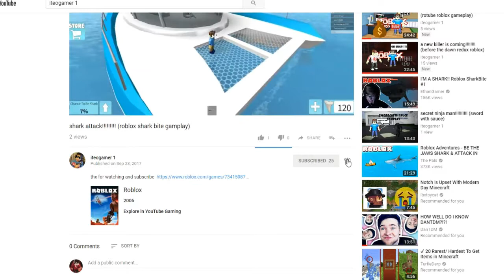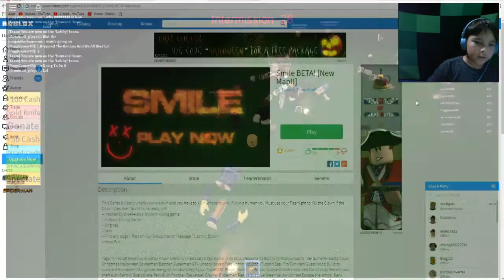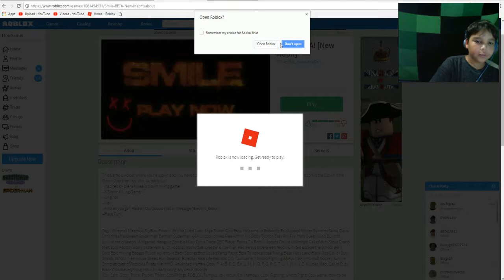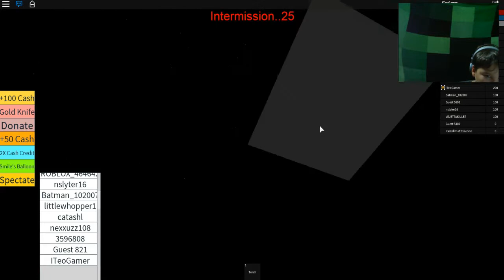pennywise attacks again!!!!!!!! (roblox smile gameplay)